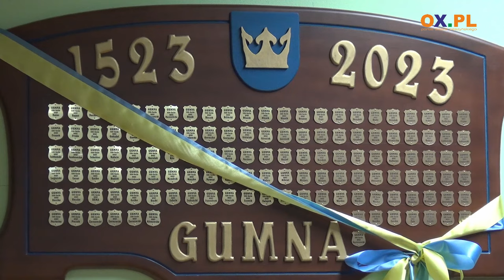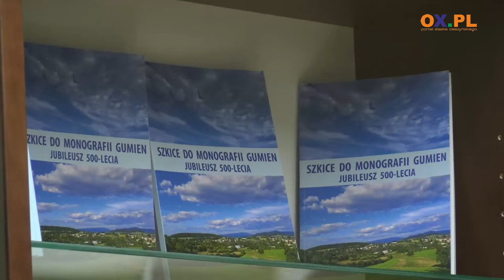W Gumnach podsumowali rok jubileuszowy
Jubileuszowa tablica i wystawa archiwalnych fotografii - tak w Gumnach podsumowano rok jubileuszowy, czyli 500-lecie tego sołectwa.